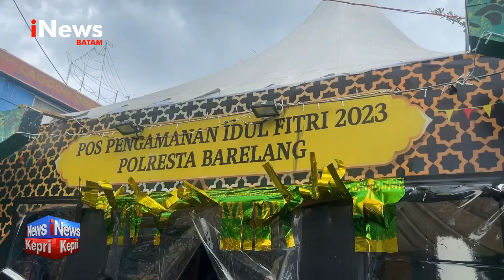Kapolda Kepri Tinjau Posko Pelayanan Lebaran Bersama Forkopimda - INEWS